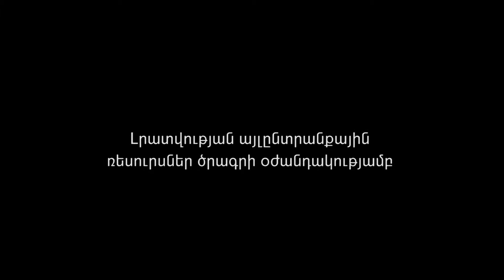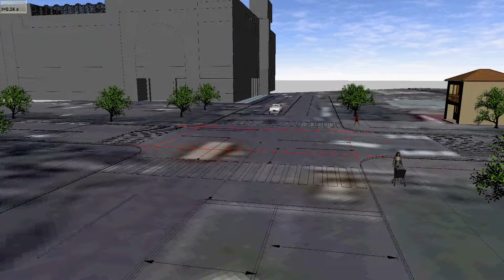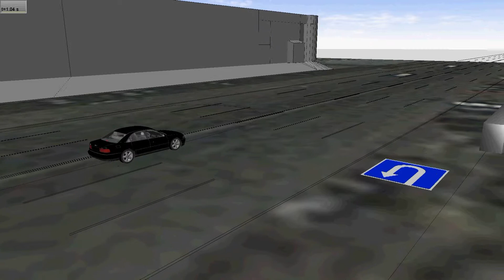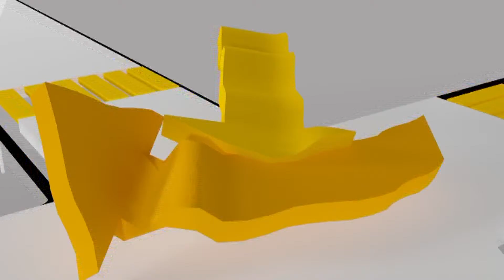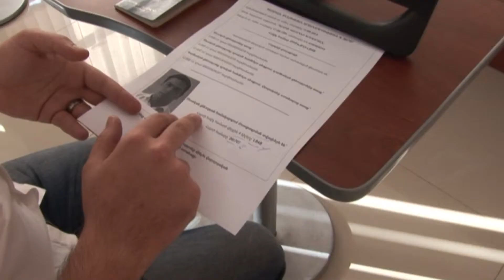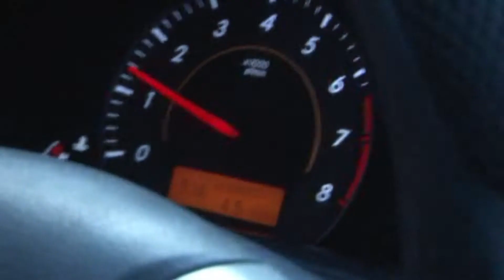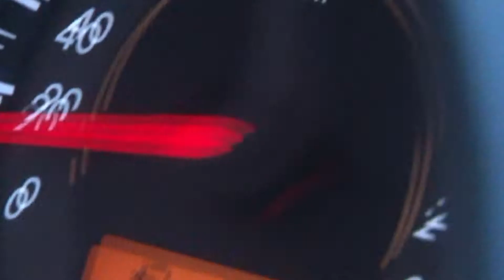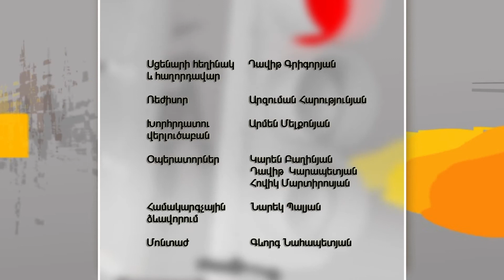"Վթարի գոտի" Հեռուստահաղորդաշար, Հաղորդում 4.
Սա պիլոտային նախագիծ էր ուղղված.
- Հայաստանում վթարների կանխարգելմանն ու նվազեցմանը:
- Երթևեկության մասնակիցների իրազեկության բարձրացմանը:
- Վթարների ժամանակ Առաջին օգնության գիտելիքների ամրապնդմանը:

Հաղորդաշարում մեծ տեղ է զբաղեցնում վթարների 3D մոդելավորումը և դրա հիման վրա տրվող խորհրդատվությունը. հնարավո՞ր էր արդյոք խուսափել տվյալ վթարից, թե ոչ: